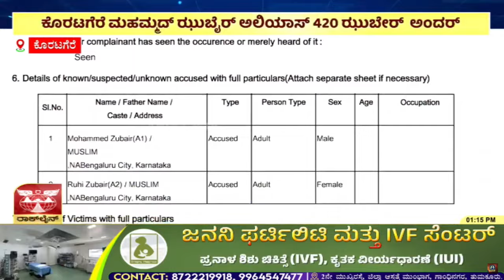2 ಕೋಟಿಗೂ ಅಧಿಕ ವಂಚಿಸಿದ್ದ ಆರೋಪದಡಿ ಕೊರಟಗೆರೆ ಮೂಲದ ಝಬೇರ್ ಅರೆಸ್ಟ್..!